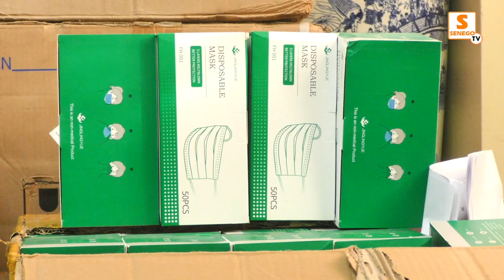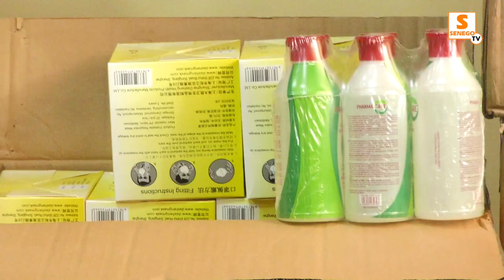Don de matériels médicaux : le Ministre Abdoulaye Diouf Sarr salue le geste de Idrissa Gana Gueye